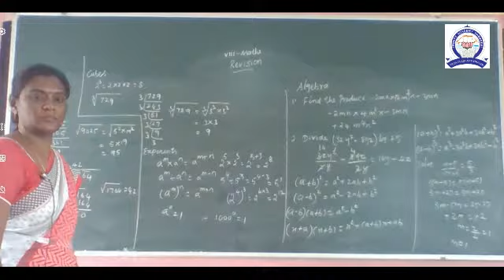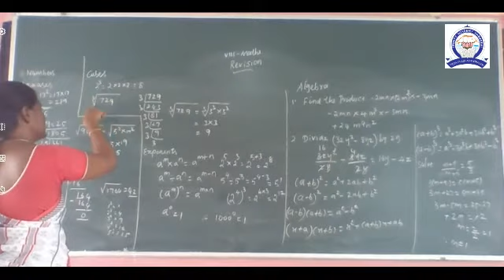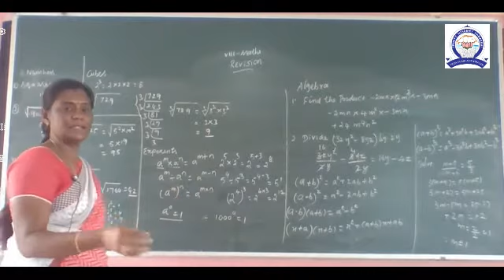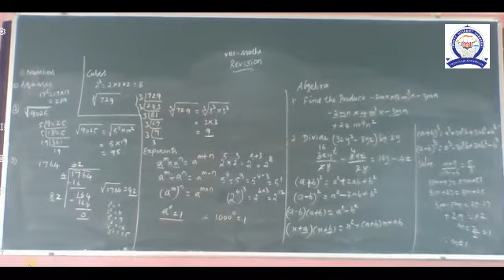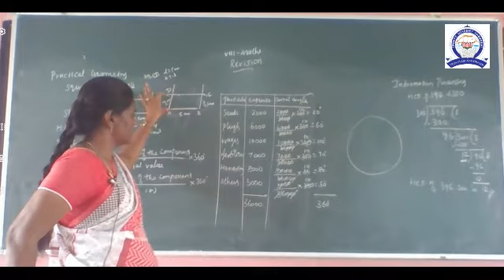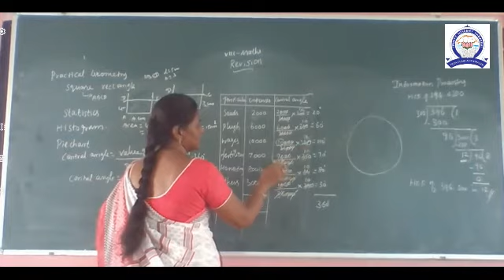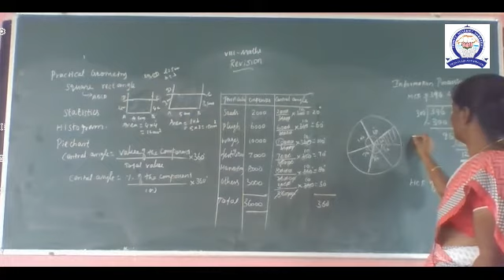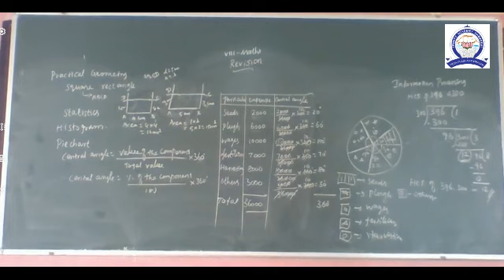VIII MATHS REVISION